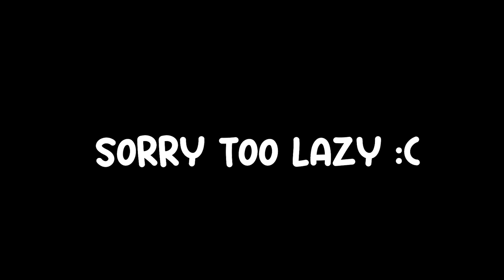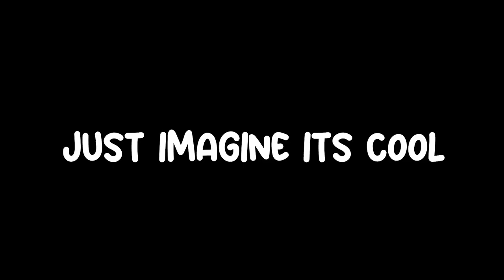WHACK THE EVIL FOX || Little Misfortune pt. 5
Go ahead and give some sweet mclovin' to Killmonday Games by downloading Little Misfortune here: